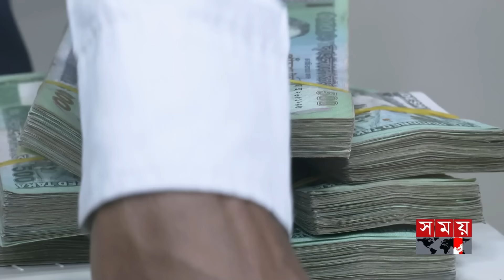সময় সংবাদ | রাত ১১টা | ০৮ সেপ্টেম্বর ২০২৪ | Somoy TV Bulletin 11 PM | Latest Bangladeshi News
Somoy TV: t.ly/Se1z
Somoy TV Bulletin: t.ly/iqIq
Somoy Entertainment: t.ly/3dWC
Somoy Sports: t.ly/iASp
SOMOY TV ISLAMIC: t.ly/zU6a

Somoynews.tv: t.ly/Y7ab
খেলার সময়: t.ly/xJ5H
সময়ের গল্প: t.ly/EW3M
এ সময়ের বাণিজ্য : t.ly/m3ir

Groups:
Somoy TV (Official)✅: t.ly/ajiO
Somoy Entertainment✅: t.ly/8CLh
Somoy Business✅: t.ly/4xaJ